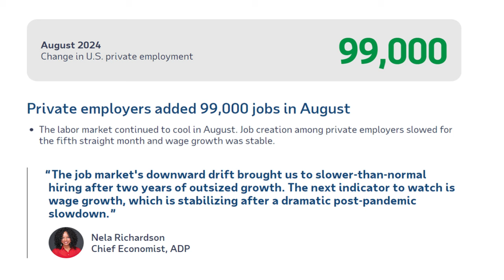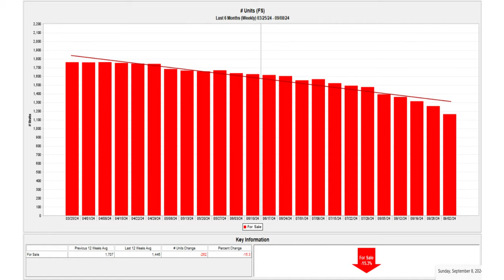Market Madness Explained in 60 Seconds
This is your September 9th Market in a Minute where we are going to discuss, Vero Beach Real Estate trends, Mortgage Rates and what we are looking forward to from the Fed meeting next week. Start the Clock.

Whenever you’re ready here are 3 ways we can connect…
2 - Use my online calendar 📅

Dale Sorensen Real Estate
5065 N. Highway A1A Vero Beach, Florida 32963

The opinions expressed herein are solely those of Tripp Hernandez, not Dale Sorensen Real Estate and should not be misconstrued as advice or the basis of an agency relationship whatsoever. Please consult your professional advisor prior to acting on any decisions relating to the matters discussed in these videos. This communication is not intended to cause or induce breach of an existing agency agreement.